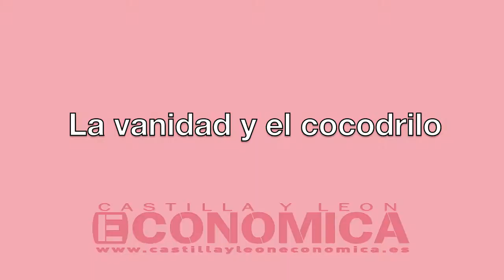Luisa Alcalde: La vanidad y el cocodrilo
Una leyenda africana cuenta que el animal más hermoso del río Okavango era un cocodrilo. Su piel era tersa y reluciente y brillaba como si estuviera bañada en líquido esmeralda.